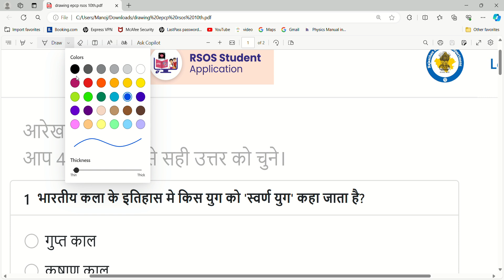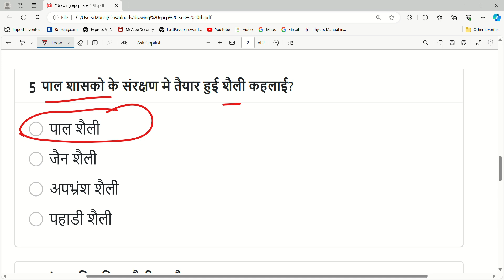RSOS 10th Drawing (225) e-PCP Solution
Hello Students, In this channel NIOS & RSOS class 10th and 12th Practical file and project work, file decoration.

12th Class English Medium Practical files

12th Class Hindi Medium Practical files